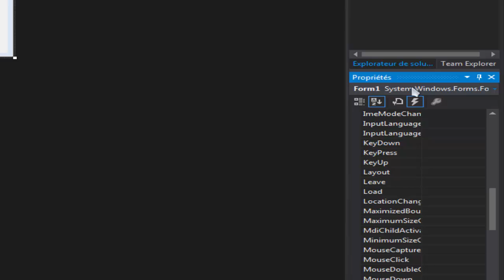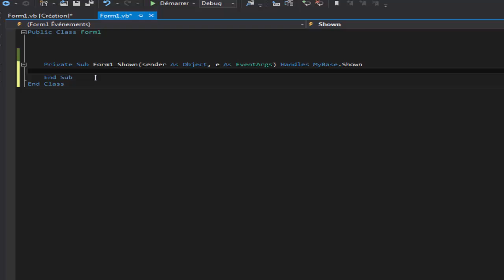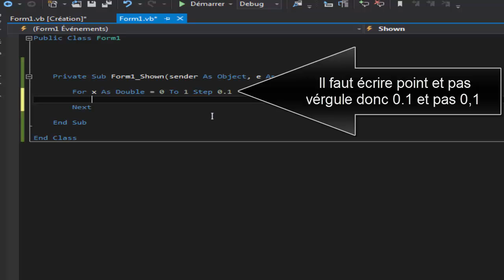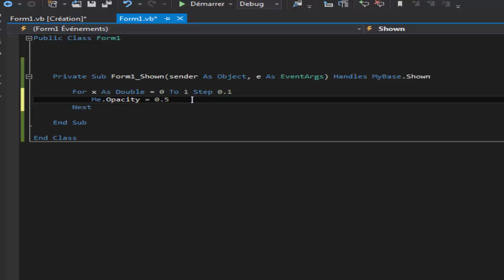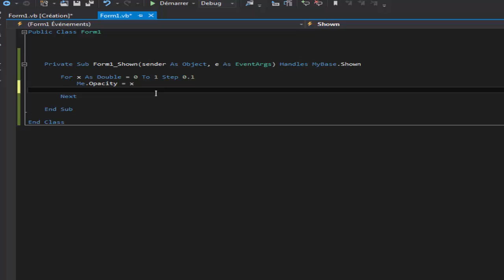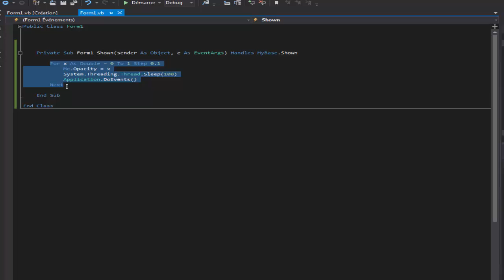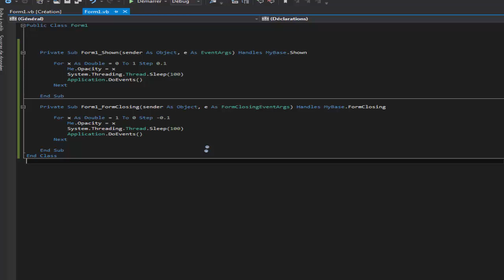[Visual Basic.NET #67] Manipuler l'opacité pour faire une belle animation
Tutoriel de Visual Basic.Net commenté en français :)

Dans cette vidéo nous allons voir comment faire une belle animation au démarrage et a la fermeture de l'application grâce a une propriété qui s'appelle Opaciy (L'opacité)